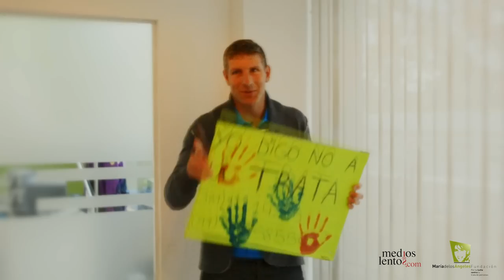Backstage - Bloopers del spot No a la trata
Backstage de la filmación del spot No a la trata, realizado por Medios Lentos, eleú producciones y la Fundación.